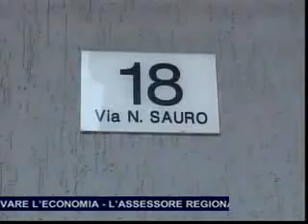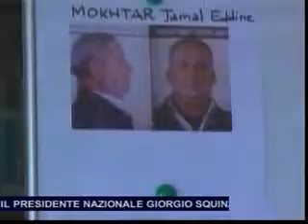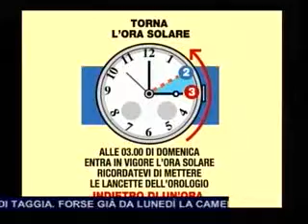TG SERA SABATO 27 OTTOBRE 2012